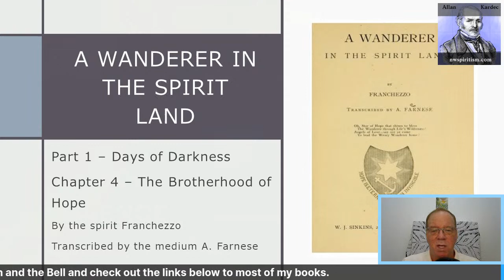A Wanderer in the Spirit Lands – Chapter 4 – Hope – The Brotherhood of Hope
A Wanderer in the Spirit Lands is a work by the medium A. Farnese, which was published in 1896. A. Farnese wrote down what was communicated to him by the spirit Franchezzo.
The spirit tells about his journey on the other side of the veil. It is a fascinating work.

Link to the book “A Wanderer in the Spirit Land” in downloadable text

To learn more about Heaven and its inner workings, please read my series of three books:

My book to teach you how to ascend in your current life, so you next life will be fashioned more to help you with experiences, instead of harsh lessons: How to Live – Inner Peace through Spiritism

Please join us every Sunday and Tuesday in the afternoons (hit the bell to be notified) for a live program to discuss a topic about Spiritism and the Spirit World Around Us on our YouTube channel. Mark your calendars.